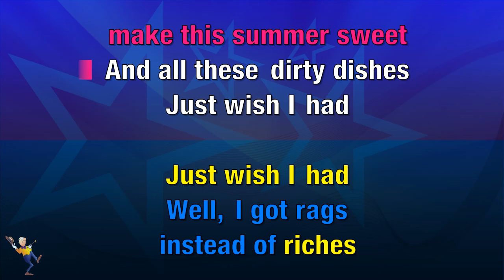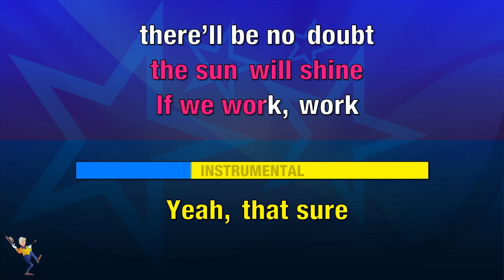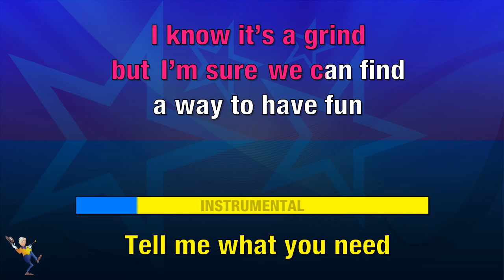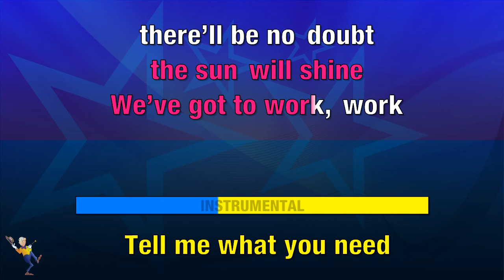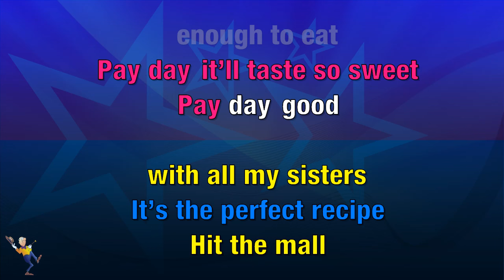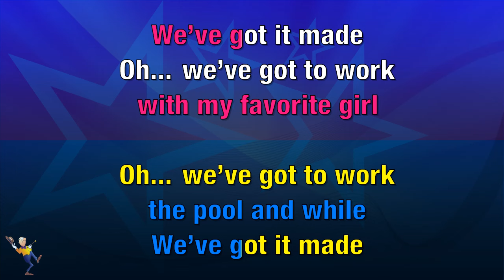Work This Out - High School Musical 2 (KARAOKE)